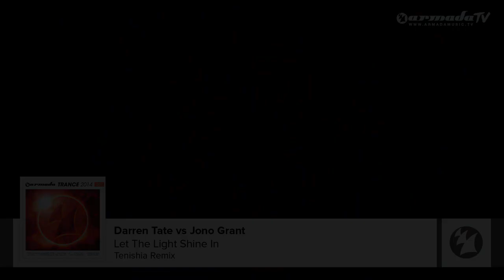Darren Tate vs Jono Grant - Let The Light Shine In (Tenishia Remix) [Armada Trance 2014-001]